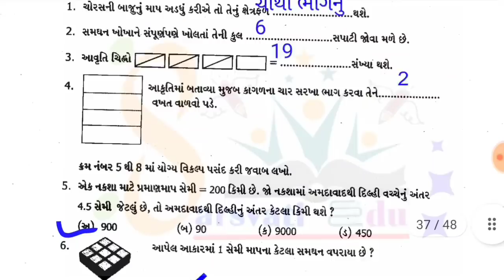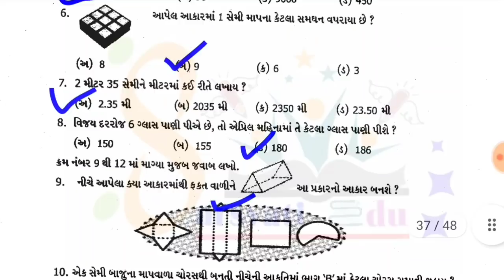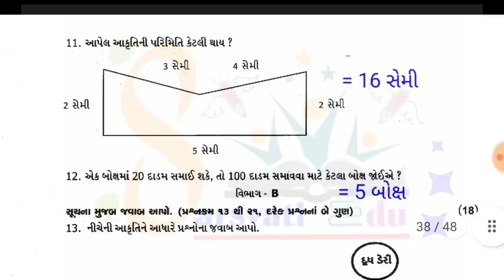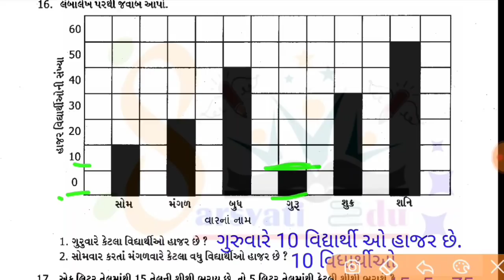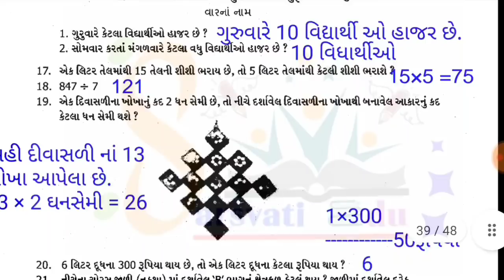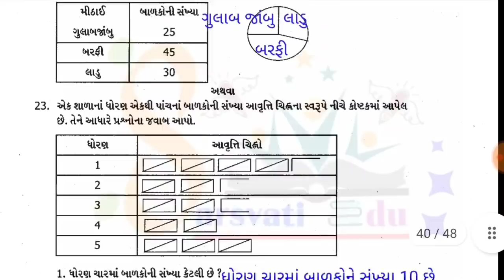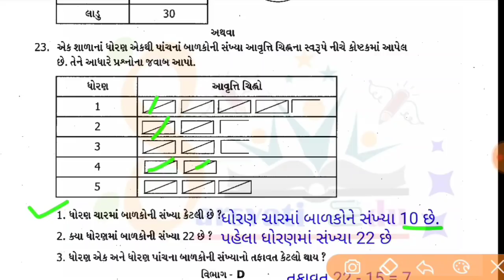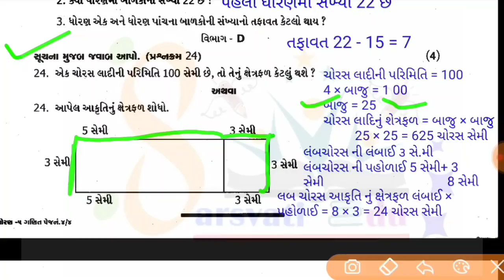std 5 maths paper solution april 2022 ,dhoran 5 ganit paper 2022, ધોરણ 5 ગણિત વાર્ષિક પેપર 2022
std 5 maths paper solution 2022 ,dhoran 5 ganit paper 2022, ધોરણ 5 ગણિત પેપર 2022

ધોરણ 5 ગણિત વાર્ષિક પેપર 2022 , dhoran 5 ganit varshik pariksha 2022 , std 5 maths varshik pariksha April
Sarasvati Edu std 5
Sarasvati Edu std 6
Sarasvati Edu std 7
Sarasvati Edu std 8
Varshik pariksha April std 5 maths
dhoran 5 swadhyay pothi 2022
i_paper_solution_2022
{ _kasoti_paper_solution_2
022
dhoran 5 ganit swadhyay pothi 2022
Rasoti_paper_solution_2022
std 5 gujarati paper solution 2022

ધોરણ 5 ગણિત પેપર એકમ કસોટી
ધોરણ 5 ગણિત પેપર સોલ્યુશન વાર્ષિક પરીક્ષા એપ્રિલ 2022
ધોરણ 5 ગણિત પેપર સોલ્યુશન
2022
ધોરણ 5 ગણિત પેપર 2021
ધોરણ 5 ગણિત પેપર 2022
ધોરણ 5 ગણિત પેપર જાન્યુઆરી
ધોરણ 5 ગણિત પેપર માર્ચ
ધોરણ 5 ગણિત પેપર તારીખ 4
ધોરણ 5 ગણિત પેપર તારીખ 4 3
2020 Gujarati
વાર્ષિક પરીક્ષા પેપર સોલ્યુશન ધોરણ 5 ગુજરાતી
ધોરણ 5 ગુજરાતી વાર્ષિક પરીક્ષા સંપૂર્ણ પેપર સોલ્યુશન
પેપર સોલ્યુશન ધોરણ 5 ગુજરાતી
Varshik pariksha April 2022 std 5